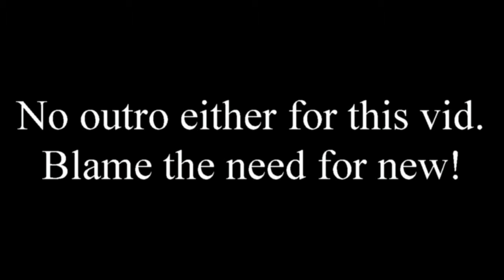New Series, New Channels, New Media! (Update)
In a special 50th video, I talk about some new things to come, with minimal interruptions, of course!                                                                                                                                  My friend who is doing the animations for PvI --{:-: His channel (unless he changed it) New channels --{:-: Glacibus MoreEcore Social media --{:-: Twitter Twitch